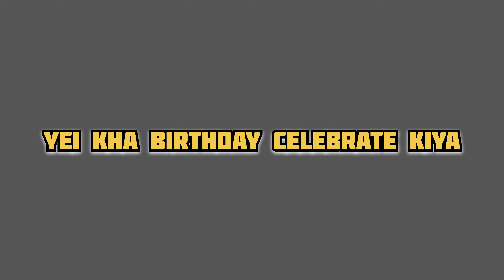yei Kaha celebrate hua Vick Ka birthday || Vijay Dashami vlog || surprise hi surprise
new vlog
Daily vlogger
Family vlog
Indian lifestyle
youtube India
Food vlog
Challenge video
Traveling vlog
Babadham darshan
Deoghar vlog
tour video
Jharkhand tour
Jyotirlinga Darshan
Middle class family lifestyle
Masti Comedy video